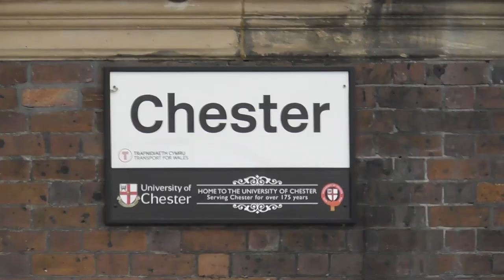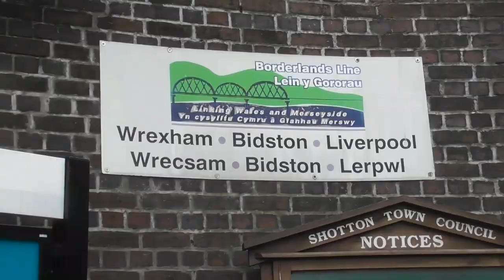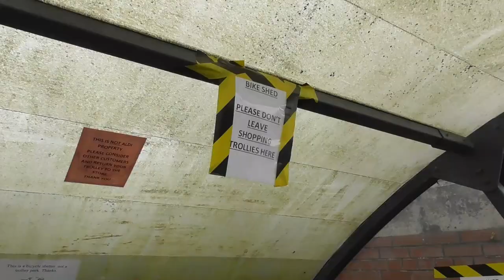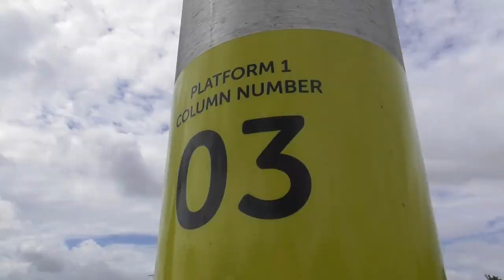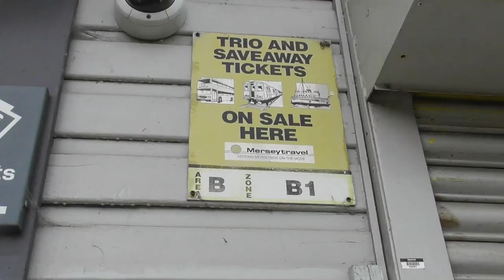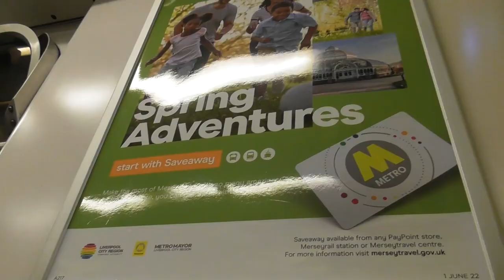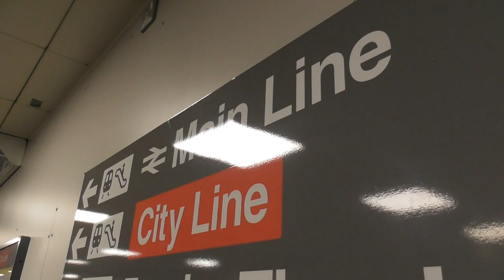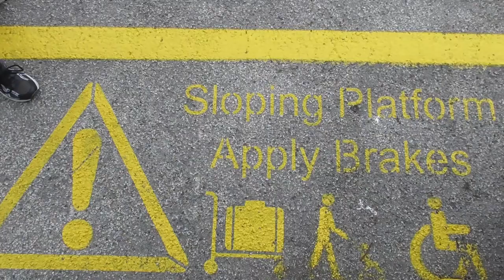Cruising around the Cheshire Day Ranger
[Great Days Out - Episode 3]

My long term friend, KTV Videos, was kind enough to invite me to another of his trips up to my end of the country, and so I decided I needed to try a new style of Great Days Out video for the trip. Now, the Cheshire Day Ranger has been covered by many people, in good detail too, but it's not the end of the world if I jump on the bandwagon really. Anyway, this trip saw me visit Wales for the first time, and return to the lovely city of Liverpool. We also got to travel on a number of lovely PEPs, a type of train that is fast leaving the UK network sadly.

With Southern due to withdraw their PEPs in September, Merseyrail will be the last operator of the type, as the 777s aren't quite ready to enter service just yet. Future videos of this type will definitely be done a bit better, but as with the other style of vlogs, I've needed to experiment a bit with the first few examples.

𝗡𝗲𝘅𝘁 𝗧𝗶𝗺𝗲: The next vlog will be another network review, this time for a local operator to me in Macclesfield, High Peak Buses.

𝗢𝘁𝗵𝗲𝗿 𝗙𝗼𝗹𝗸:

Our trip host, @KTVTransport
Alongside the other companions joining him, @camjkerman, @KatMarBax, @RobsPublicTransportVideos, @srgntsylveon2919 and others (Channels unknown at the moment, but will be added when I find them out).